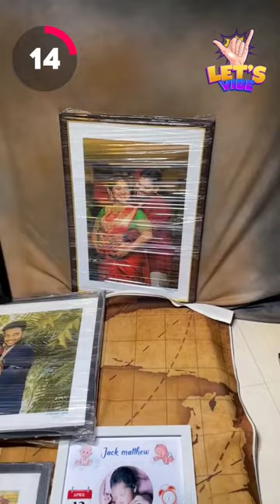💢📸ஒரே Photo-ல 5 தலைமுறை‼️ Frame 360 Madurai | Madurai Street Food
💢📸ஒரே Photo-ல 5 தலைமுறை‼️
Frame 360 Madurai | Madurai Street Food

Frame 360 Madurai
Location : 3-573, 2nd Floor, Lion City, Thirunagar, Madurai, Tamil Nadu 625006